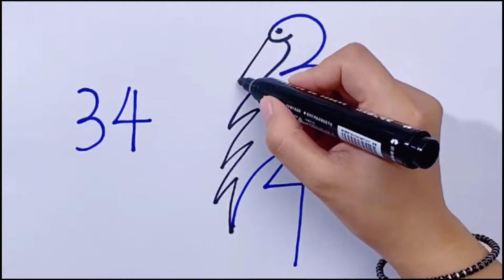How to draw a Crane | Grus japonensis | Red-crowned crane by Deformed number "34"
Hello everyone!!!

✔How to draw a Crane | Grus japonensis | Red-crowned crane in easy steps for beginners lesson.

✔You can watch the video at slow speed or pause if you want. It is fun to draw a Crane | Grus japonensis | Red-crowned crane,Try to draw and you will like the result.Draw step by step. Happy drawing~